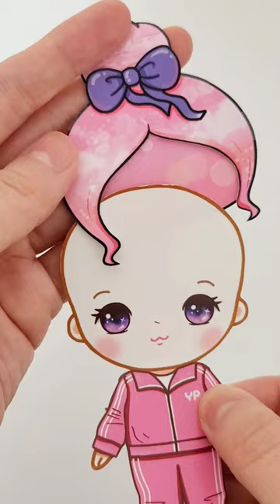랜덤 뽑기 코디! 과연 어떤 귀욤코디가?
♥예뿍스토어(종이구관,종이인형,랜덤박스 판매)♥
*인터넷에 '예뿍스토어'를 검색하시거나 아래링크를 복사해서 검색해 주세요♡